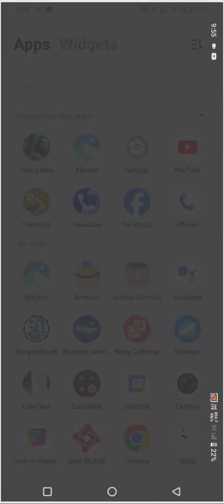Viking Rise gameplay